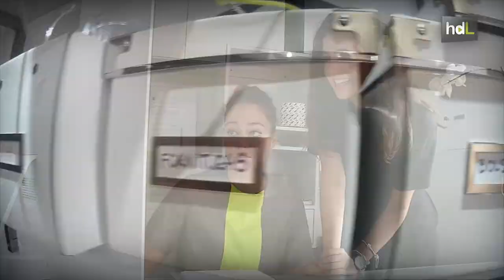HDL Beatriz Peñalver, nuevos caminos de la moda a través del audiovisual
La granadina Beatriz Peñalver recuerda que desde pequeña “dibujaba chicas con vestidos”. Estudió Administración y Dirección de Empresas, pero su futuro estaba ligado a la moda. En 2012 empezó su carrera creativa y empresarial y “lo que era un hobby empezó a ser una responsabilidad”. Sus diseños han paseado por las calles de Nueva York con motivo de su Semana de la Moda, y en 2014 su colección ‘Perdón’ protagonizó uno de los desfiles de jóvenes talentos en la Mercedes-Benz Fashion Week Madrid. Junto a Raúl Rosillo, otro joven talento de la moda andaluza, creó 'Quimera', un cortometraje de moda que ha recibido premios desde Sudáfrica hasta California, y que le sirve para explorar nuevos caminos. Su segunda aventura audiovisual, 'Perfidia', se proyectó al inicio de su desfile en Madrid.